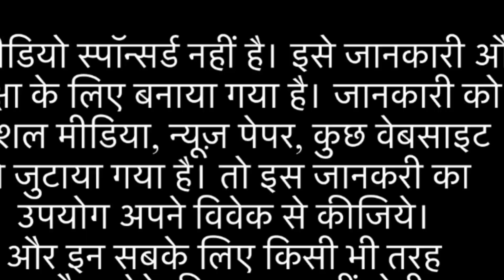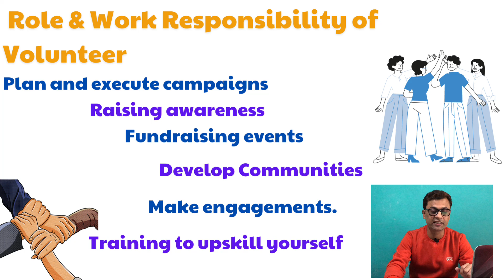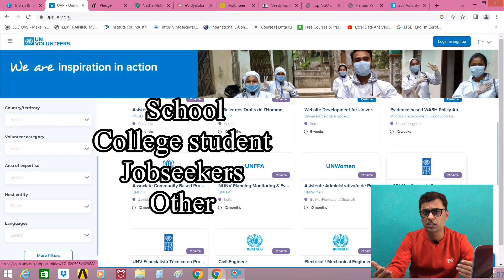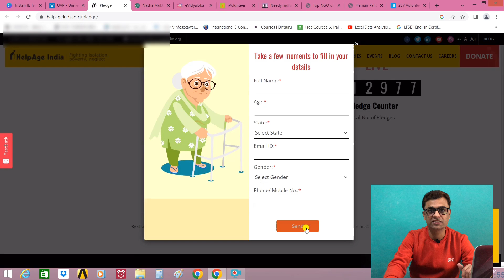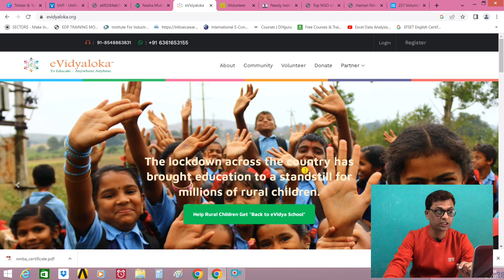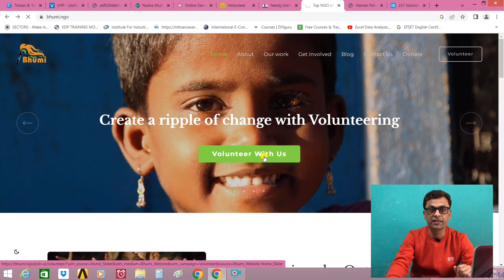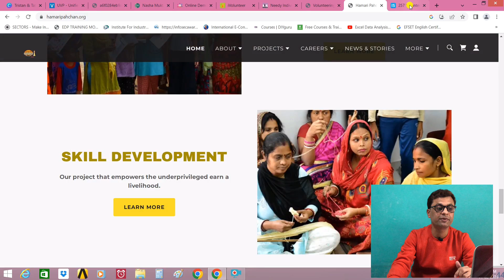NGO Volunteer Certification I Online Offline Work for students, jobseekers, other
Hi Friends! Today we discuss about some important and valuable opportunity related to some NGOs, in which any candidate can apply and help other, with perks such as certificate, stipend, LOR, goodies etc.

2. Help Age NGO certificate
6. Work from home NGO